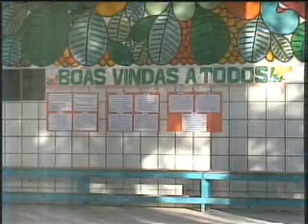Caravana da Saúde